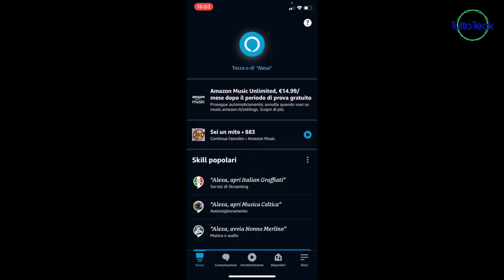COLLEGARE TIM MUSIC AD AMAZON ALEXA, VI CONVIENE CON ACCOUNT PREMIUM ITA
✰BATTERIA PORTATILE PER ECHO DOT